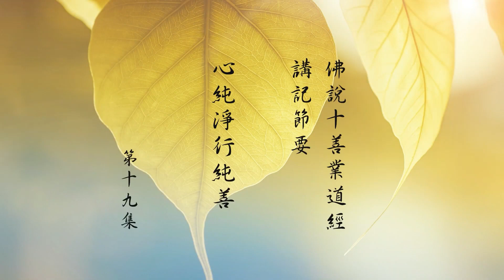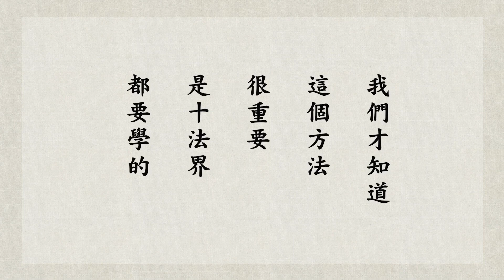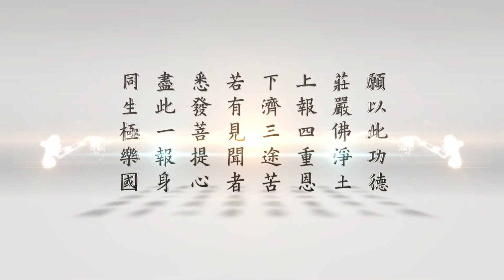悟道法師 佛說十善業道經 19 心純淨行純善